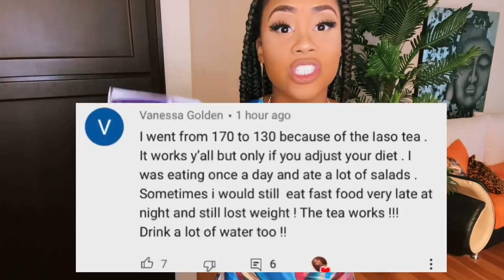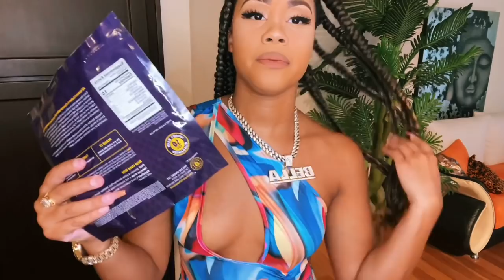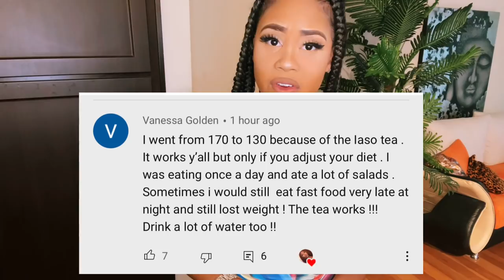Girl Talk : HOW TO HAVE THE ULTIMATE “HOT GIRL SUMMER “ | (( Must Watch))